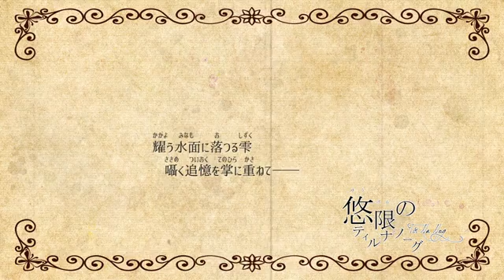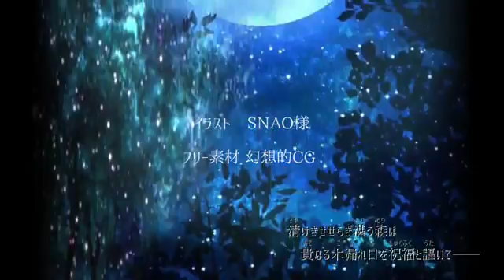【GUMI】悠限のティル・ナ・ノーグ【オリジナル】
半年振りのPAFです！

王国系ファンタジーRockに仕上げてみました！
ボカロオリジナル10曲目！

悠限のティル・ナ・ノーグ
作詞　　瀬戸ゆずゆき　mylist/45962593
作編曲　PAF mylist/10343265
Vocal Arrange 甲楽わん　mylist/54894518　mylist/48886814

イラストはSNAO様「幻想的CG素材」よりお借りしました！ありがとうございます。
広告出して下さった方々、どうもありがとうございました！